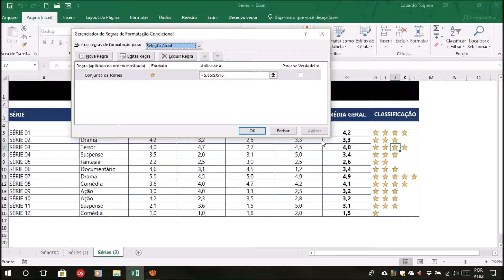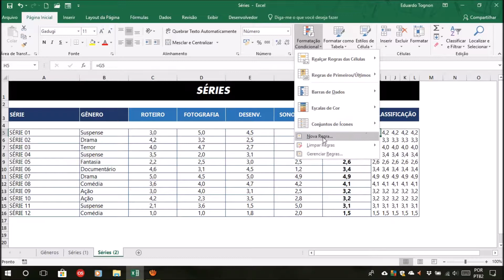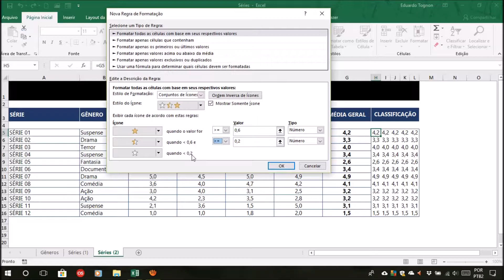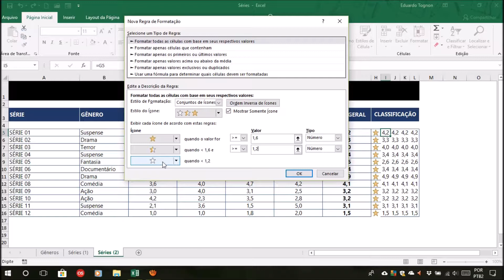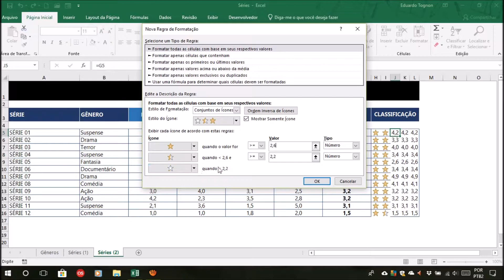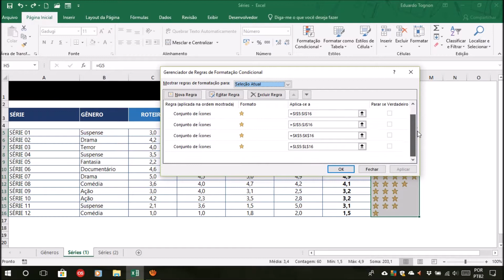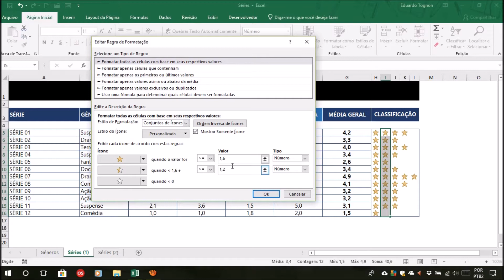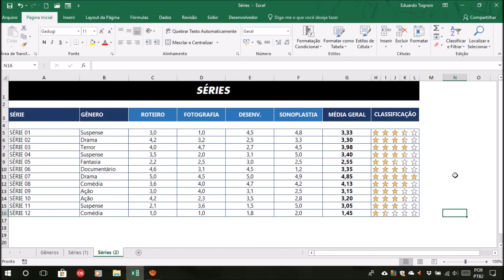Formatação Condicional no Excel – MEIA-ESTRELA e ESTRELA VAZIA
Aprenda formatação condicional do ZERO ao AVANÇADO (com material complementar e planilhas para download em todas as aulas):

Nesta série de vídeos vamos aprender inúmeras maneiras de utilizar a formatação condicional no Excel e em quais situações cada uma delas pode ser mais adequada.
Como um novo arranjo do que a gente viu na aula sobre formatação condicional de estrelas inteiras (link mais abaixo), nesta aula iremos aprender um pouco mais sobre a classificação em estrelas: usaremos uma formatação condicional que também classifique os valores em estrelas cheias, meia-estrelas e estrelas vazias. Esse conceito também pode ser aplicado para diversos outros ícones. Vamos aprender como melhorar ainda mais esse tipo de formatação condicional?

Que tal aprender Excel e outras ferramentas de forma descomplicada, prática e intuitiva, com aulas completas, revisões, materiais complementares, arquivos para download e muitos exercícios práticos?
Conheça nossos cursos e minicursos!